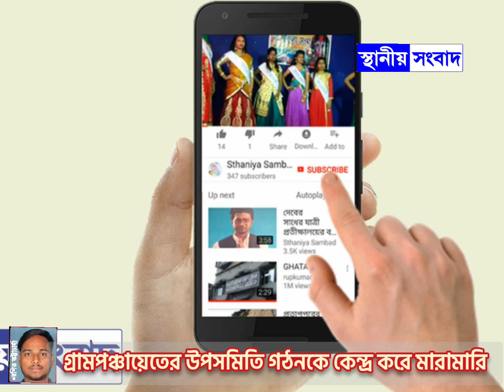গ্রামপঞ্চায়েতের উপসমিতি গঠনকে কেন্দ্র করে মারমারি: মার খেলেন বিজেপির প্রধান ও তৃণমূলের ব্লক সভাপতি